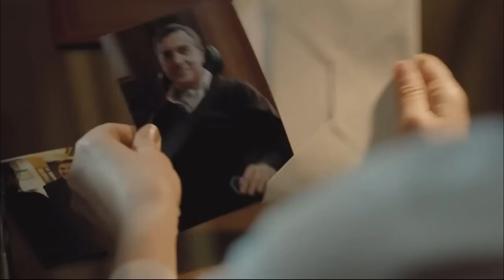new movie explained Hindi